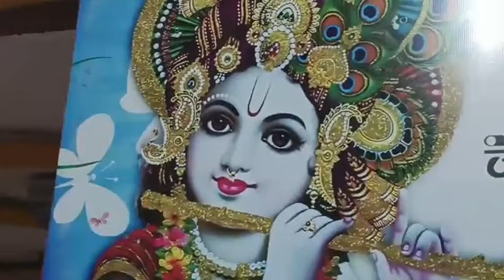हिंदी भजन,, मन लागो मेरो यार फकीरी में,,, कबीरदास जी के वचन